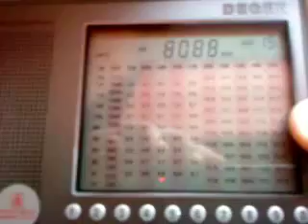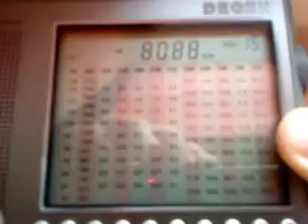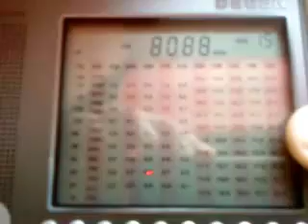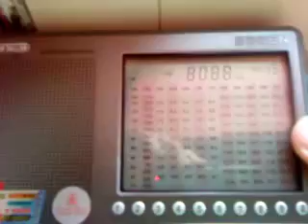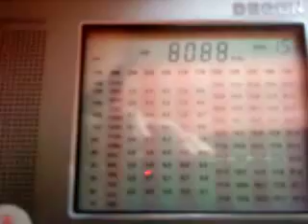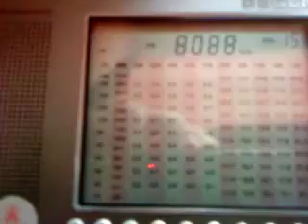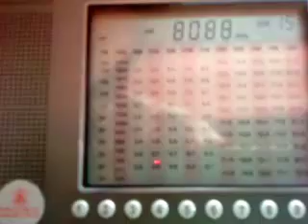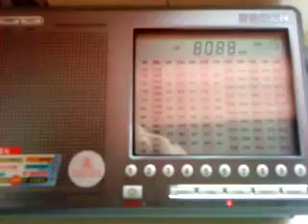Numbers Station Zahlensender E11 on 8088 kHz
QTH: Berlin, Germany
Receiver: Degen DE 1103 with built-in telescopic antenna